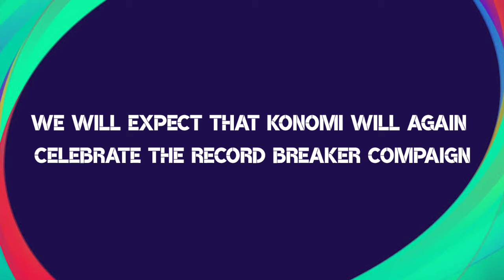RECORD BREAKER COMPAIGN 😱 OF CR7 || CRESTIANO RONALDO FREE || FOOTBALL PES 2021 MOBILE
football pes 22 Mobile
And share my channel with your game friends.   See you at my next

Today I am show you Full Highlights of PSG VS MANCHESTER UNITED
 pes is abest football game ever in the world